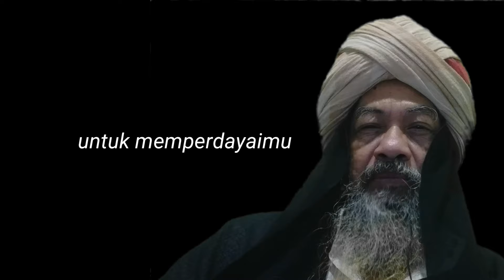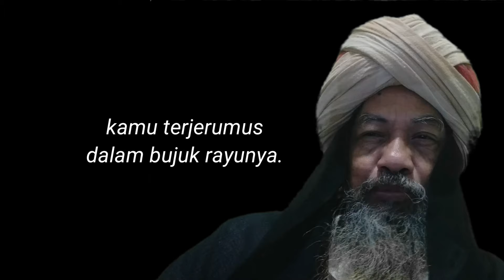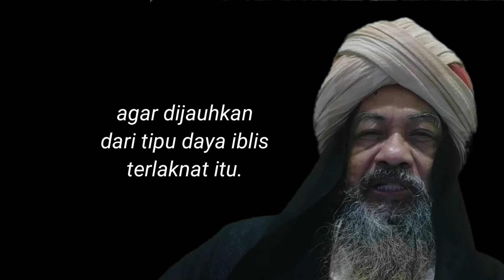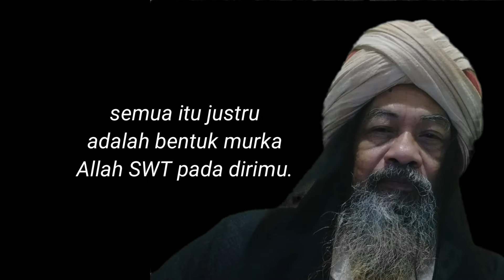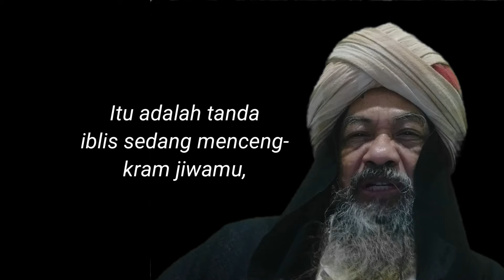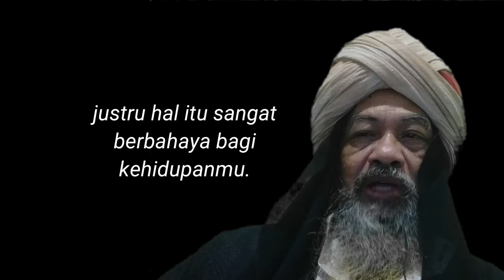CIRI HIDUPMU DIKUASAI IBLIS.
Jika hatimu senantiasa gelisah, bisa jadi, hidupmu sedang dikuasai oleh iblis. Karena hal itu adalah salah satu tanda-tandanya, dan masih ada tanda yang lain. Maka, akhiri penguasaan iblis atas hidupmu, sebelum semuanya sudah terlambat, karena ajalmu bisa datang pada setiap saat.